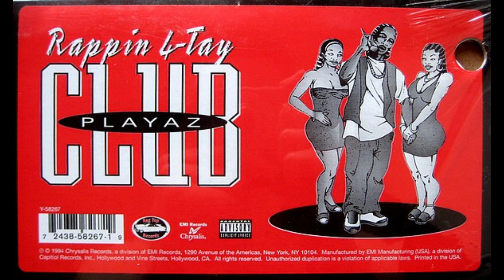Rappin-4-Tay - Playaz Club (Cy's mix 2) 1994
Playaz Club (Remix) Chrysalis, Rag Top Records